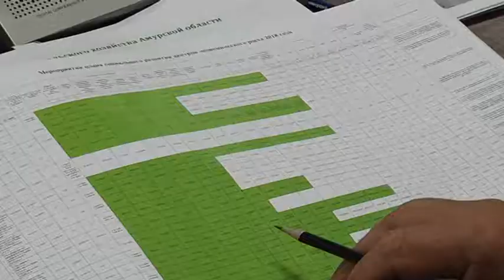Более миллиарда рублей уже в июле получит Приамурье на развитее Свободного.